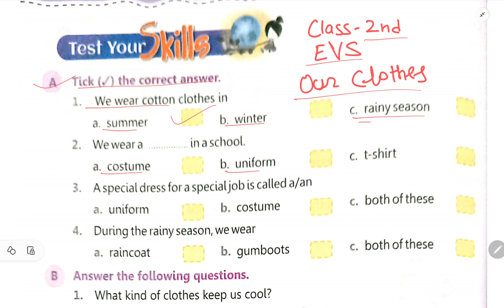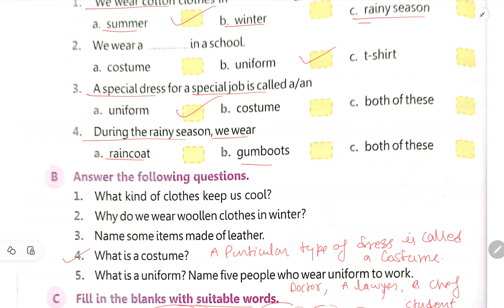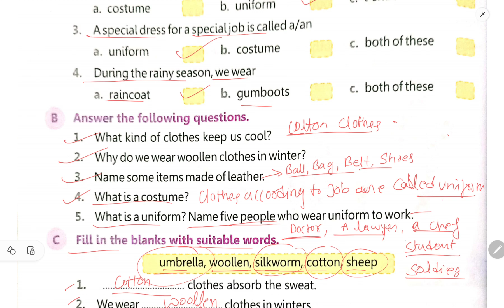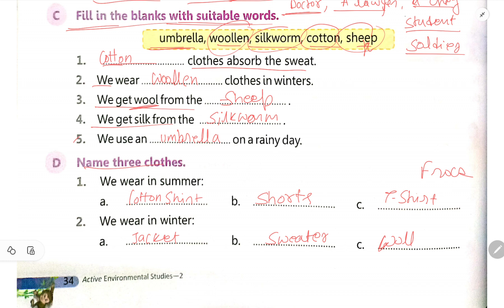Class 2 evs exercise/chapter/our clothes/looking around/ncert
Class 2 evs exercise/chapter/our clothes/looking around/ncert evsclass2 clothes ncert ourclothes kvexam class2 cbse hindi ncert kvs centralschool ncrt lookinaround summer winter cottonclothes winterclothes @KVS360